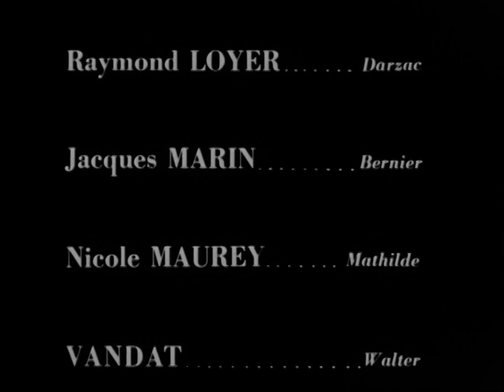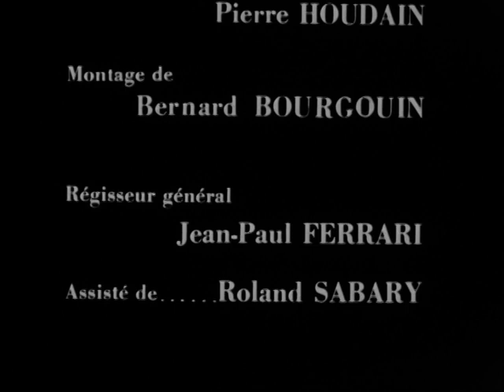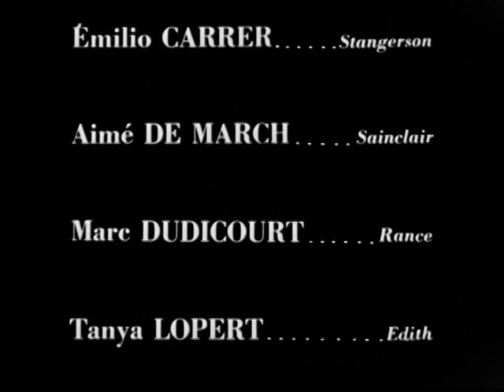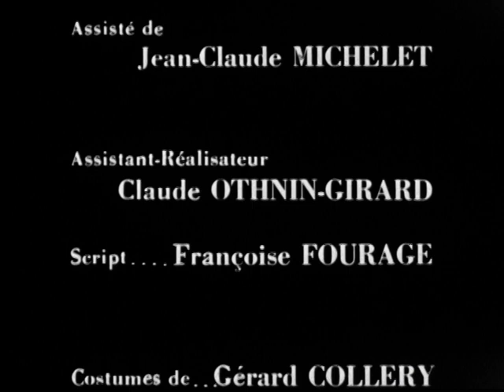ROULETABILLE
Le parfum de la Dame en noir
4ème partie
avec Philippe Ogouz
Feuilleton TV 1966